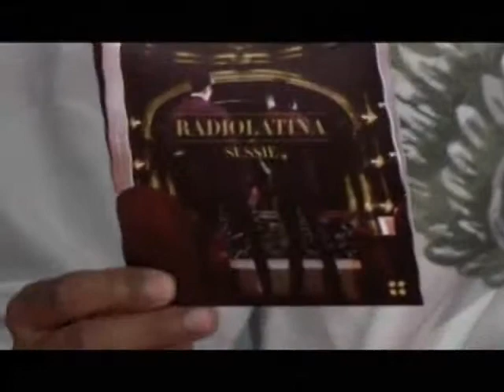PLAY ENTREVISTA SUSSIE 4 PARTE 1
&nbsp;PLAY ENTREVISTA SUSSIE 4 PARTE 1